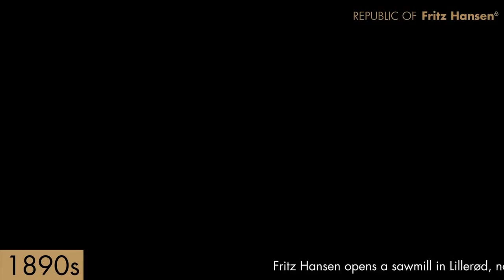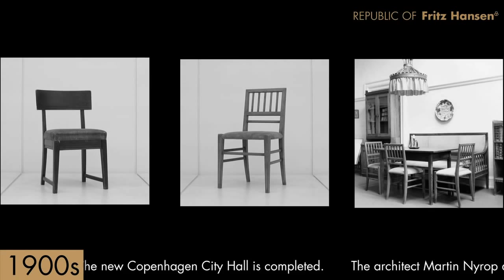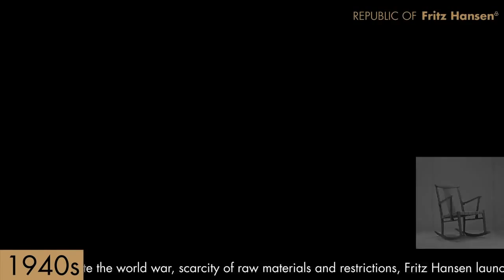XTRA - the story of fritz hansen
FOLLOW XTRA